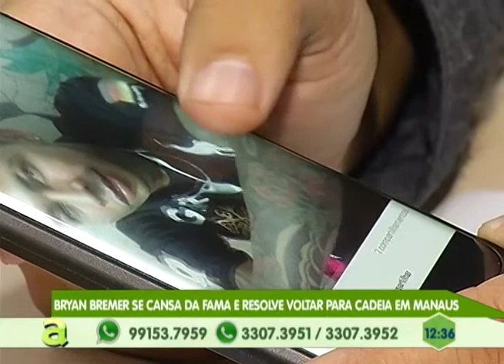Bryan Bremer se cansa da fama e resolve voltar para cadeia em Manaus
05º BLOCO AGORA 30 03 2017 - Bryan Bremer se cansa da fama e resolve voltar para cadeia em Manaus